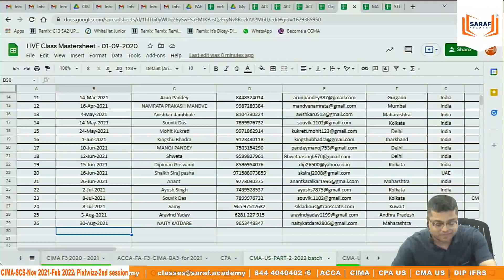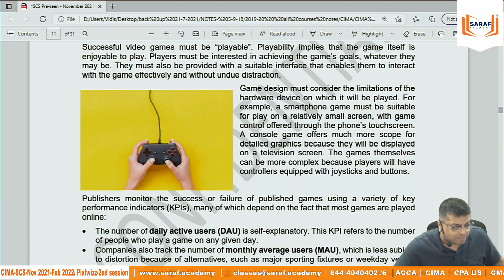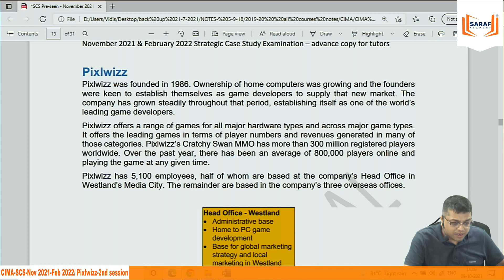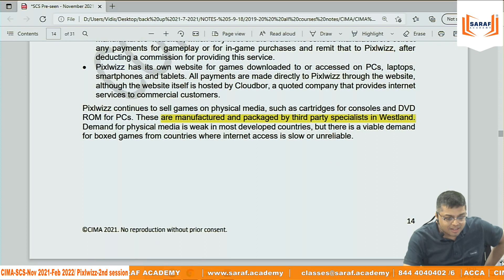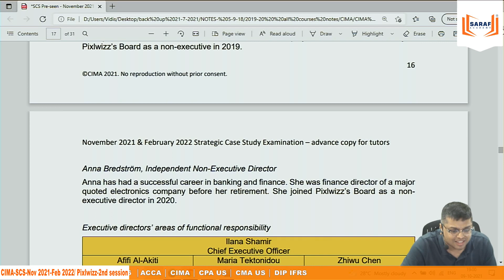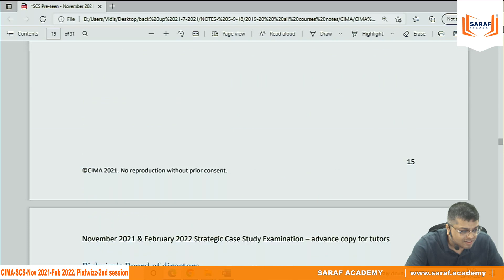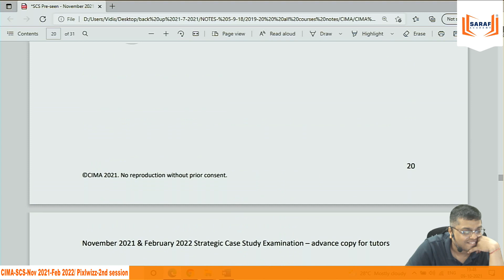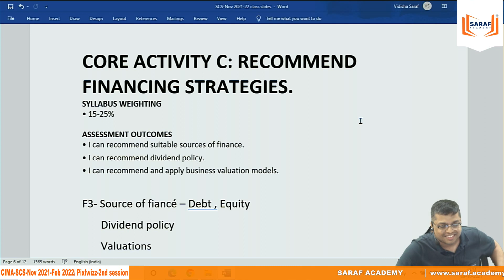CIMA SCS Nov 2021 Feb 2022 Pixlwizz-PART-C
Strategic Analysis